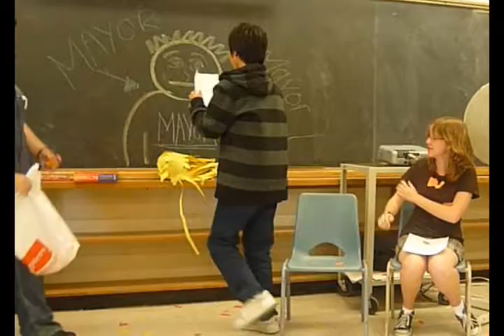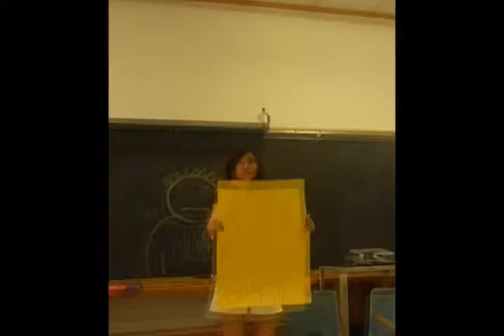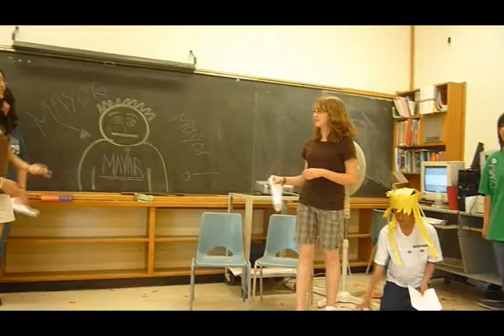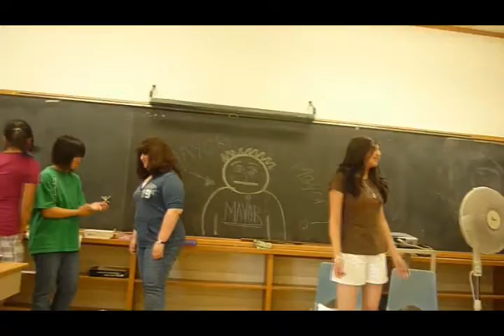Word War ONE! A school Skit.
Featuring!
Mona,
Cynthia,
Claire
Niccoh,
Sarah,
and Hanna!

And thank you to Ronda who was filming our ... awesomely weird skit! :]

Ignore the finger. ..
Ronda...